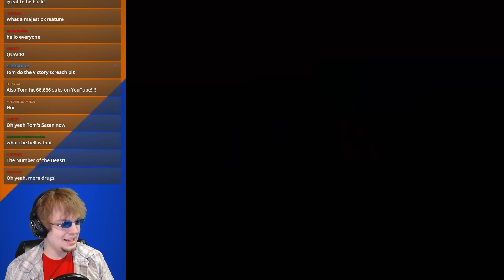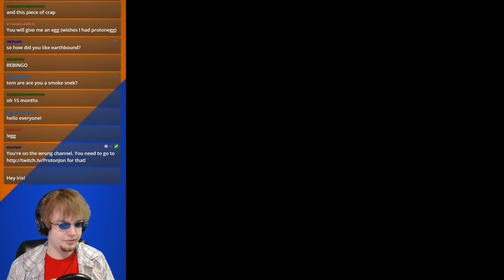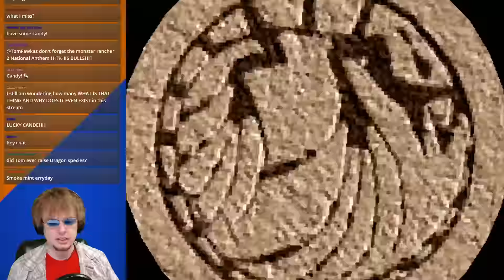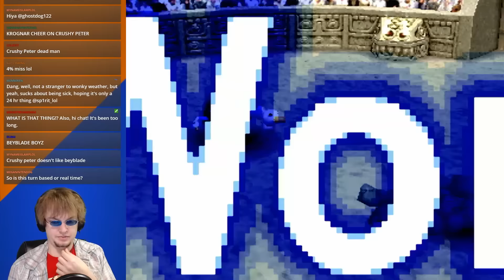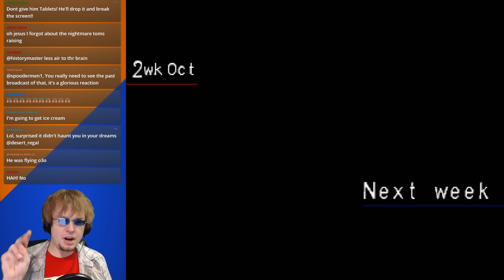Back at the Ranch: The Last of the Drugs - Part 44 (Monster Rancher 2)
I think I've shortened his lifespan enough...